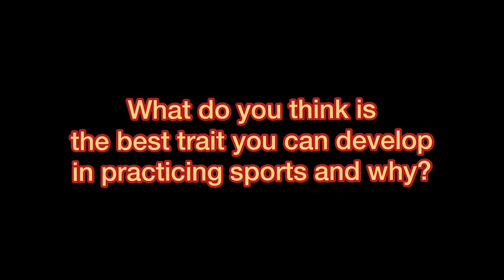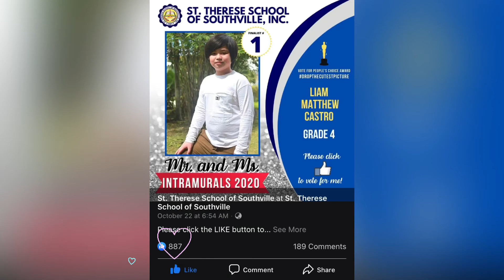Mr. Intramurals 2020 - Virtual | Happy Castro Day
Liam’s virtual performances as Mr. STSS Intramurals 2020.